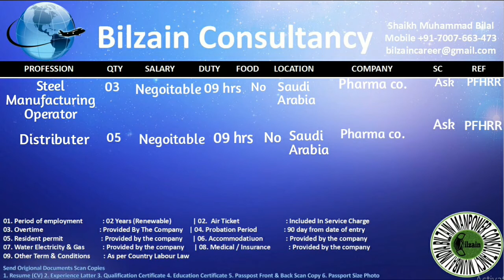Steel Manufacturing operator,Distributer